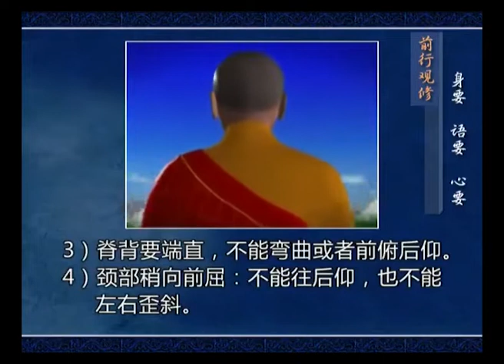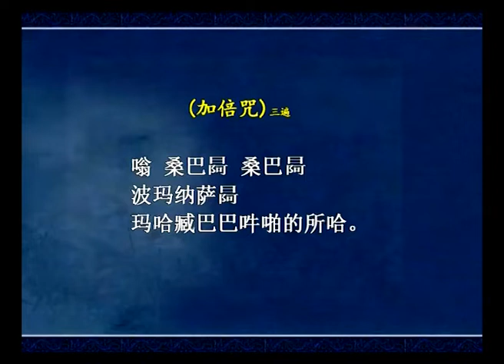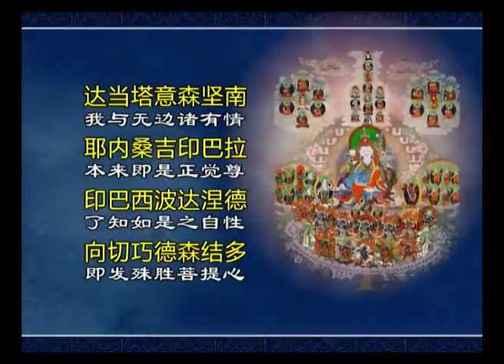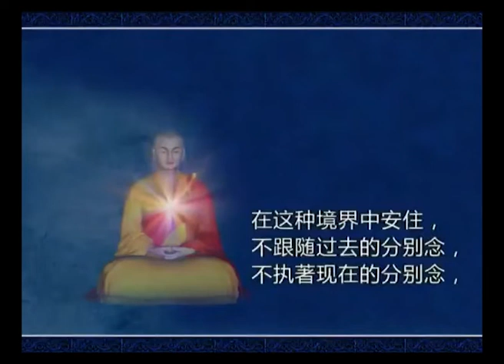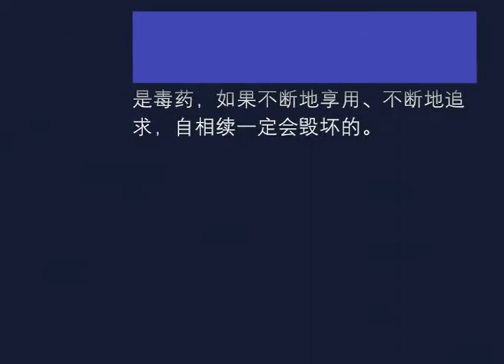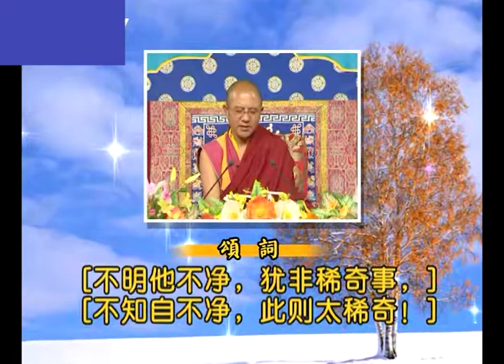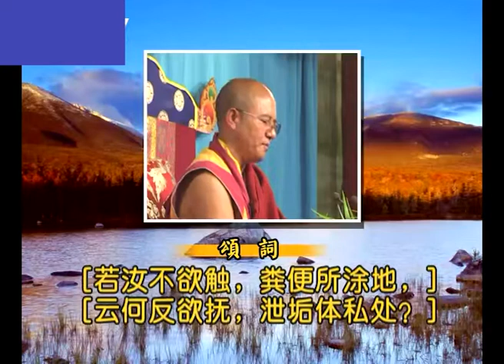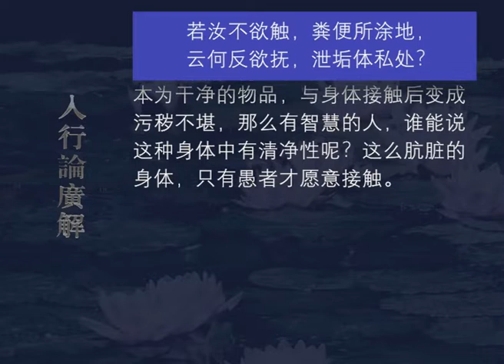入行论广解123 观修